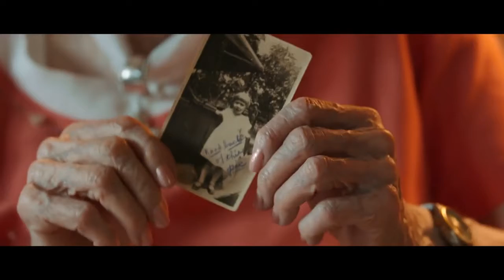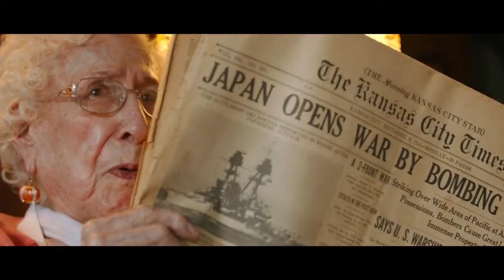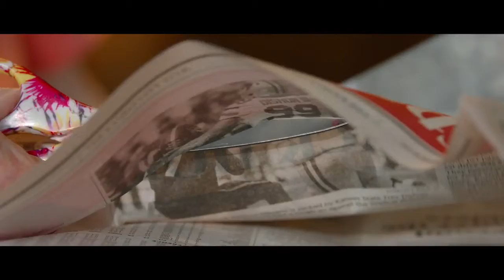EMMY 2020 | Cat.52 Branded Content Short Form (10 minutes or less) 160over90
The 2019 season marked the 100th Season of professional football in America. The NFL 100 campaign went many places, but none more unlikely than Bonner Springs, Kansas. 100-year-old (Super Fan) Melba Mills had never been to an NFL game until Bud Light partnered with the Kansas City Chiefs to send her to her first game, and make it an unforgettable experience - they brought 160over90 in to tell her story.